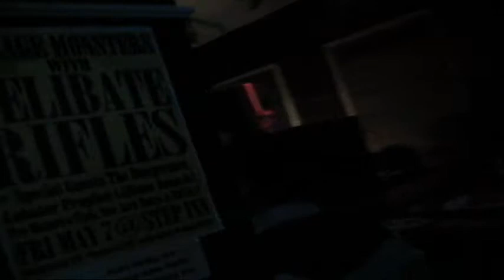'out of time' (Bored cover) Boondall Boys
23 April 2010 Upstairs at the Step Inn, Fortitude Valley Brisbane